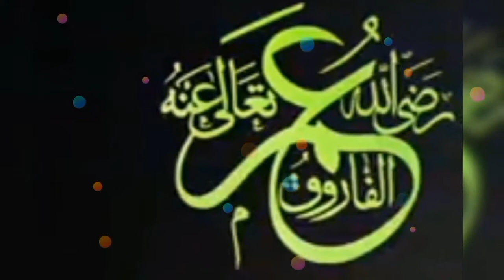उमर रजि० की हुकुमत मे भूखे बच्चे عمر رضی کی حکومت میں بھوک